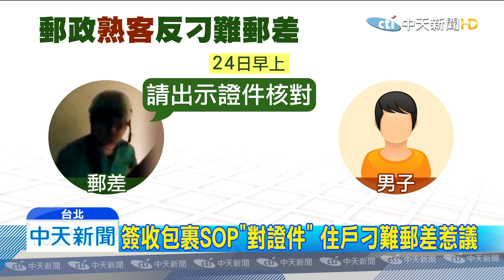20191127中天新聞 綠衣天使送包裹 遭刁難出示「郵差證件」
送信郵差，有時也很為難民眾PO網，收包裹不出示證件，與郵差發生口角，在網路引發議論，郵局回應這名住戶是郵購常客，郵差幾乎都認識，所以平常不會要求出示證件，但當天代班郵差不熟，才會依照正常SOP處理。